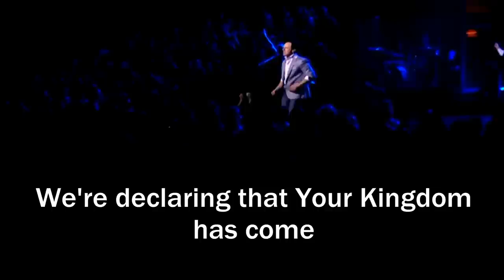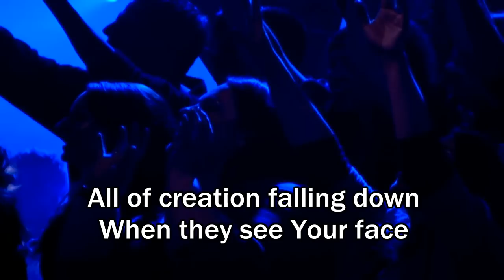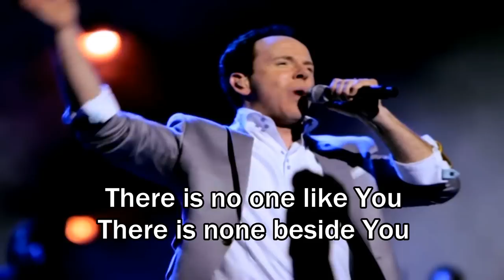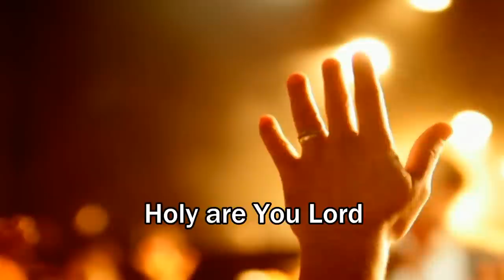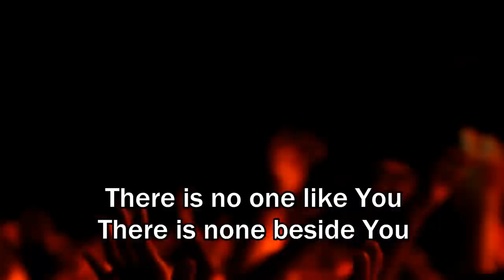The Whole Earth - Gateway Worship (2012 Album) Lyrics (Best Worship Song)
Gateway Worship Live New DVD Album, Forever Yours, 2012, Name of Song: The Whole Earth